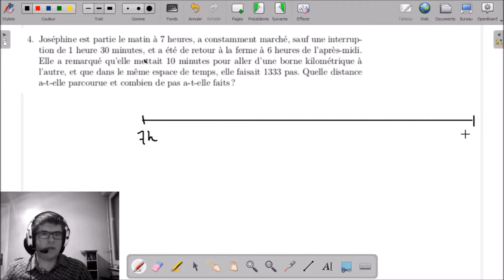Calcul au Certificat d'Etudes Primaires #12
___________ TIMECODE ___________
(00:22) 00:33 | 1 - Maurice et Blanche en voiture
(01:31) 01:42 | 2 - Périmètre d'un massif carré
(02:44) 03:01 | 3 - La tour Eiffel en allumettes
(03:35) 04:01 | 4 - La marche à pied de Joséphine
(06:06) 06:15 | 5 - Lucie, la recopieuse
(07:06) 07:22 | 6 - Raymond se fait augmenter !